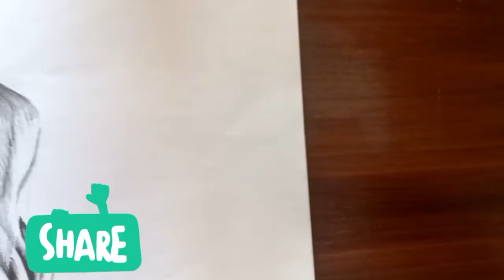Deer Realistic Drawing || Pencil Drawing || Time Lapse || Animal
realitic Drawing of deer with pencil
About 🦌
Deer or true deer are hoofed ruminant mammals forming the family Cervidae. The two main groups of deer are the Cervinae, including the muntjac, the elk, the red deer, and the fallow deer; and the Capreolinae, including the reindeer, white-tailed deer, the roe deer, and the moose.
Material use..
2b.4b.8b.6b pencil.blending stump
sketchbook.
fowllow me on Instagram